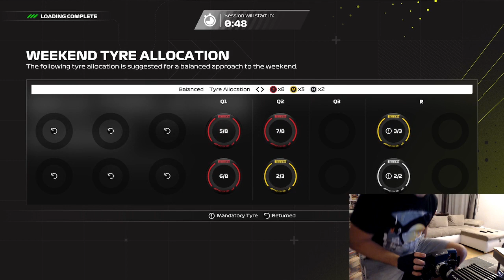Smg Short + 50% Zandvoort